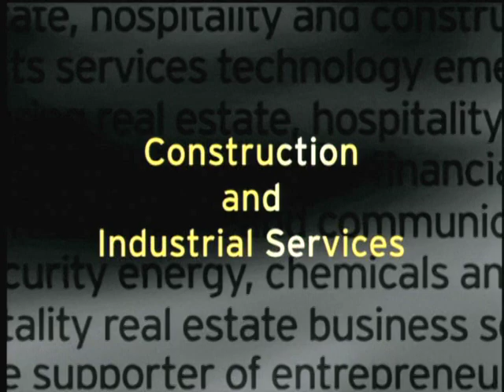Ernst & Young - Entrepreneur of the Year - Leonard Cherry - Cherry Companies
Ernst & Young - Entrepreneur of the Year - Leonard Cherry - Cherry Companies - Contruction and Industrial Services